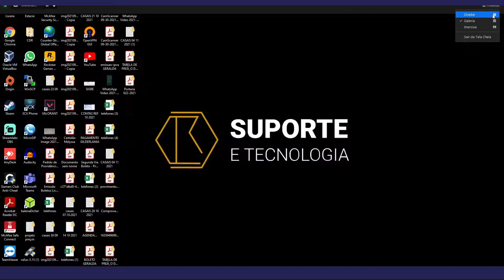FALA DO M.M. DR°. ROMERO CARNEIRO FEITOSA - 65ª CERIMÔNIA DE CASAMENTO CIVIL - JOÃO PESSOA-PB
1. Alexandre dos Santos Ferreira e Brisa Ricardo Xavier da Silva

2. André Marques da Silva e Amanda Ribeiro da Costa

3. Brendo Fernandes de Lucena e Willyane Coelho Feliciano

4. Diego Lisbôa Bezerra e Fernanda de Medeiros Santos

5.

6. Gilson Miguel do Vale e Maria Surama Alves

7. Jhonatan Felipe da Cruz Bernardo e Thaline Galdino Dutra de Souza

8. Jonathan Soares Clementino e Brenda Emily da Silva Santos

9. José Leomí Oliveira Lima e Helline Alves Dias

10. José Marcio Franco e Silvana Soares da Nóbrega

11. José Matheus Nascimento de Oliveira e Annielly Oliveira da Silva

12. João Paulo Romualdo da Silva e Gilvanice Matias da Silva

13. Kleiton Juarez Vital da Silva e Milqui Afonso Ribeiro

14. Lee Mável Gomes de Lima Lucelia Borges de Lima

15.

16. Perialvo Vitorio Serafim Filho e Marina Moura Toscano

17. Rafael Móta Lopes e Layse Nelyê Macêdo Pederneiras

18. Renan Henrique Macedo Noronha e Taynah Pontes Machado

19. Ricardo Victor de Castro Silva e Jéssica Júlia de Lacerda Silva

20. Tausz Wendel Monteiro Batista e Suely Maria de Lima Cavalcante Filha

21. Wemerson Arnaud Gomes e Ana Candida Formiga Leite Assis